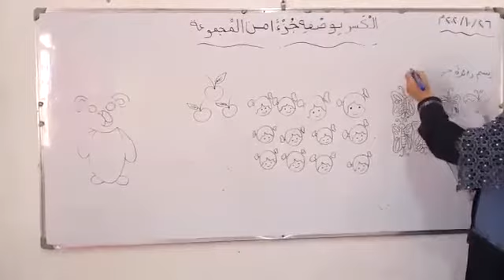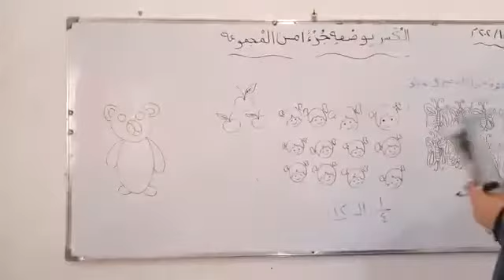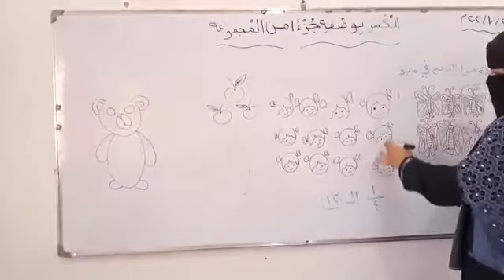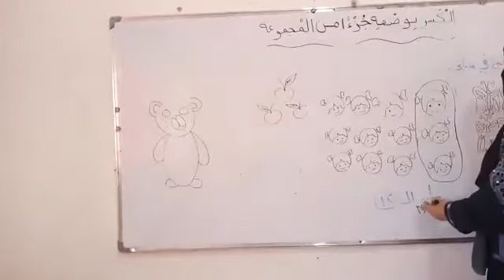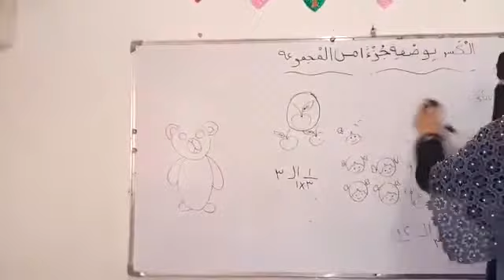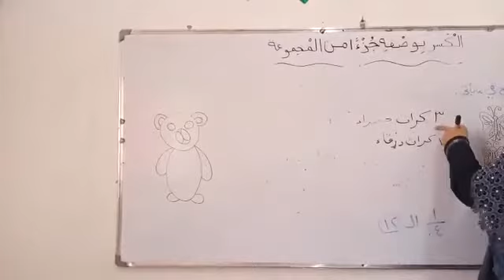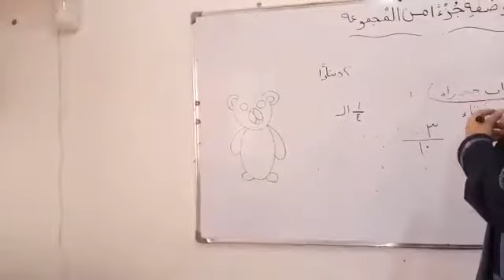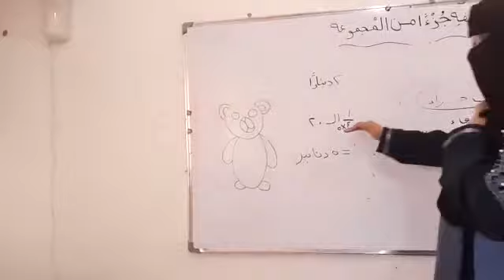الصف الثالث الكسر بوصفه جزءا من المجموعة الجزء ٢